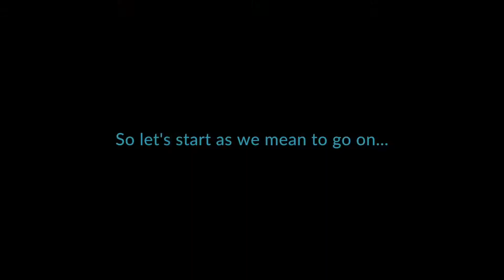Pet Owner Vox Pop